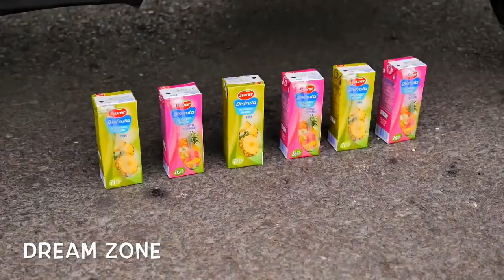Crushing Crunchy & Soft Things by Car! EXPERIMENT Car vs PRINGLES